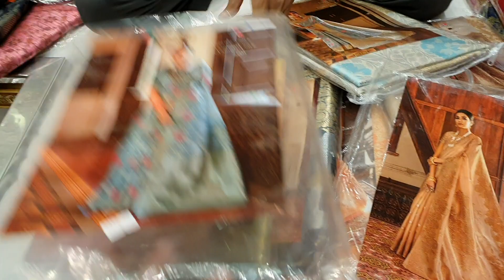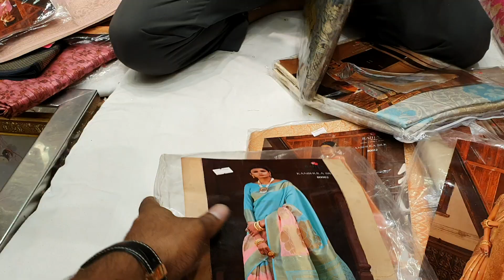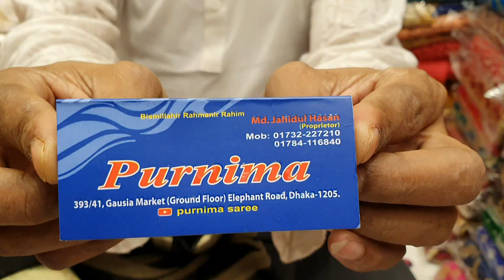festival design Eid collection Raj Tex catalogue party SAREE